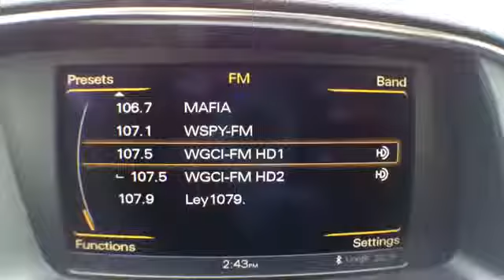2013 Audi Q5 @ Continental Audi - Naperville IL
2013 Audi Q5  @ Continental Audi - Naperville IL